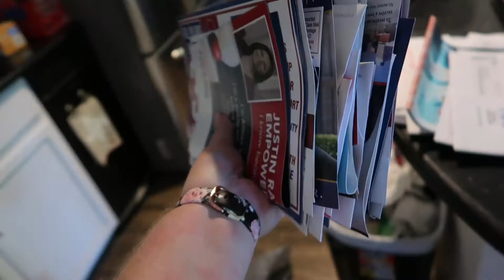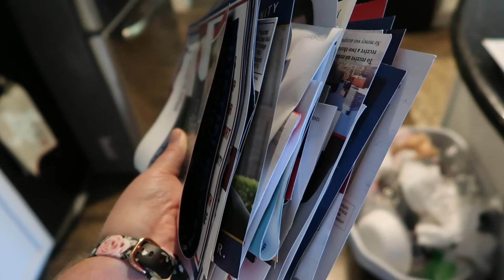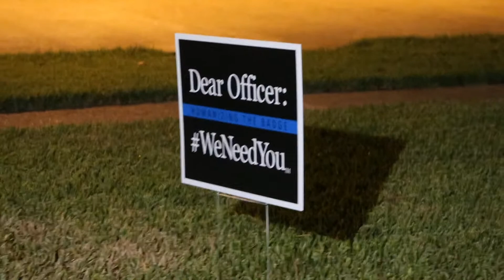Back Home | Vlog